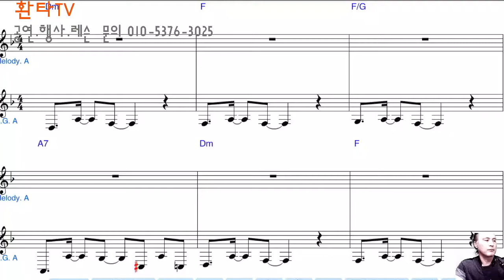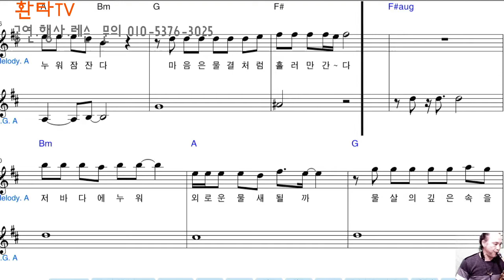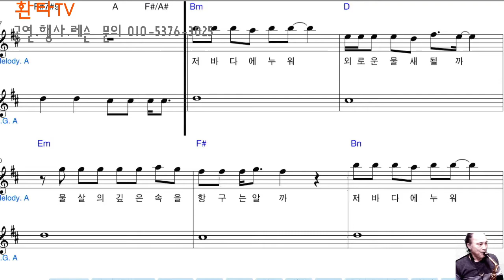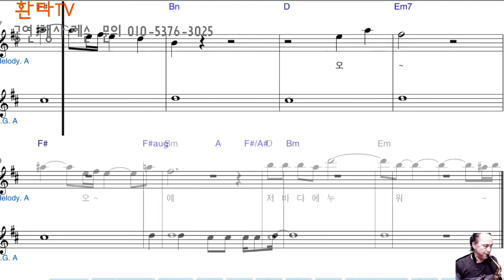바다에 누워 - 싱어게인 63호 가수 이무진 - 색소폰